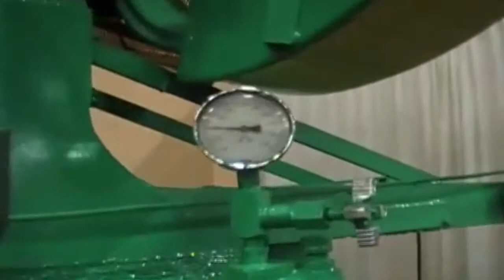Chambersburg Horizontal Wheel Press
Stock #4883

Tonnage                               300
Ram Stroke                          18"
Distance Between Strain Bars   77 1/2"
Max. Ram to Resistance       140"
Hole Through Resistance       13"
Location:     Holland, OH